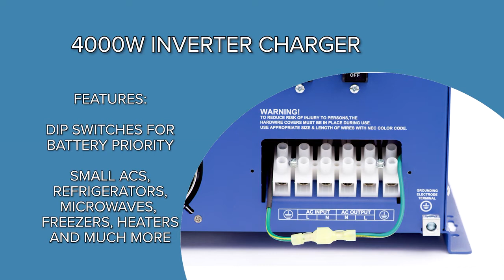Aims Power 4000 Watt Inverter Charger 24V PICOGLF4024120UL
AIMS Power 4000 Watt Pure Sine Low Frequency Inverter, single phase with built-in battery charger and transfer switch. This inverter charger is perfect for medium-sized industrial applications that depend upon power being available even under heavy load. This heavy-duty inverter charger is ready to go wherever you need it. Use this product for renewable solar, off-grid, business back up power, mobile and emergency backup power applications anywhere that uses 100/110/120 volts of alternating current. This product also has auto frequency detection that allows users to operate at either 50 or 60 hertz.

This AIMS power inverter charger includes a powerful 45 amp charger and is capable of accepting any source of 120v AC power to charge batteries, including a gas or diesel generator or shore power at an RV park/truck stop. It will even accept power from an extension cord plugged into your wall outlet at home.

The 4000 watt inverter charger is capable of a 12000 watt surge for 20 seconds and can run at 4000 watts continuously. This inverter will never completely drain your batteries as it’s low-voltage shut-down keeps the voltage at either 20 volts or 21 volts depending on your selection. With the battery priority mode, you can set your inverter to run directly off of a battery back-up system instead of a generator or tertiary source of AC Power. The inverter charger comes with a power saver mode that pulses every 30 seconds, attempting to detect a necessary load of 25 watts or more before it will turn on. Otherwise, the inverter will “sleep” and draw right around a half an amp per hour, saving you precious reserve power in your batteries until you need it.

An optional wired LED or LCD remote can be added for fast and easy operation if your inverter charger is mounted in a location that is inconvenient to get at. This allows the unit to be operated within the cab of a vehicle or from another location in the home or campsite.
4000 watt low frequency inverter
12000 watt surge for 20 seconds 300% surge capability
24 Volt DC
Single phase 120Vac output
Listed to UL 458, 1741, 1012 and CSA 22.2 NO. 107.1 & 107.2
Battery priority selector
Terminal block
Marine coated and protected
Multi stage smart charger 45 Amp
Remote panel available LED or LCD
Auto frequency
10msec typical transfer time
Selectable 25W power save mode (hibernation)
7 battery type settings for charger
Allows start up and through power with depleted batteries
2 Year warranty

4000 WATT PURE SINE INVERTER CHARGER 24Vdc TO 120Vac OUTPUT 50/60HZ LISTED TO UL/CSA
$1,494.00 $1,321.00
4000 Watt, 12,000 Watt surge, 24 Vdc, 120 Vac only, Inverter, Charger & Transfer Switch. 33.3 amps. Input charger 120 Vac. Single phase. Listed to UL 458/CSA.
SKU: PICOGLF4024120UL
Categories: 24 Volt DC Pure Sine Power Inverter Chargers, 24 Volt DC Pure Sine Power Inverters, 4TH OF JULY, Inverter Chargers, Power Inverters, Pure Sine Power Inverters, UL Certified
Overview
Features
Specifications
Additional information
4000 WATT PURE SINE INVERTER CHARGER 24 VDC TO 120 VAC LISTED TO UL/CSA
Output Specifications:

Continuous output power: 4000 Watt
Surge rating: 12000 Watt (20 seconds)
Output waveform: pure sine/same as input (bypass mode)
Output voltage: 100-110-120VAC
Output breaker: 50 Amps
Nominal efficiency: greater than 88% (peak)
Line mode efficiency: greater than 95%
Output frequency: 50Hz +/- 0.3Hz / 60Hz +/- 0.3Hz
Typical transfer time: 10ms (Max)
THD: less than 10% DC
Ambient operating temperature: 14°F to 122°F (-10°C to 50°C)
Input Specifications:

Nominal input voltage: 24.0 VDC
Minimum start voltage: 20.0 VDC
Low battery alarm: 21.0Vdc-22.0 VDC
Low battery trip: 20.0Vdc-21.0 VDC
High voltage alarm: 32.0 VDC
Low battery voltage restart: 26.6 VDC
Idle consumption: 52.5 watts
Idle consumption with power saver mode ON: less than 25 watts
Charger Specifications:

Output voltage: depends on battery type
Charger rate: 45A
Over charge protection shutdown 31.4V
Selectable charge setting based on battery type
Adjustable charge current: off-15%-100%
Four stage smart charger
Transfer Switch Specifications:

50 amp automatic transfer switch
10 ms (max)
Dimensions:

Unit weight: 84 lb
Unit size: L x W x H: 19 x 16.5 x 8 inches inches
Shipping weight: 88 lb
Shipping size: L x W x H: 30.5 x 14.25 x 13.75 inches